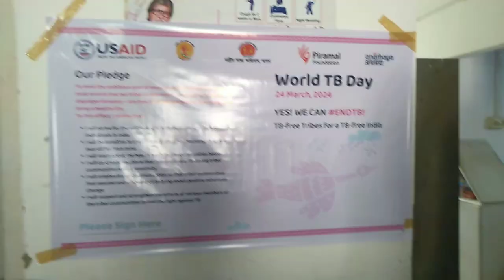TB World Day || Union Decade friend || Diphu Karbi Anlong Assam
Day Out for TB World Day ..

Musician:BDKSonic

Musician:NyLon

Musician:Marphologiya

Thank you so much for your support and blessings towards my Small Activities. Do love and Contribute accordingly needed.